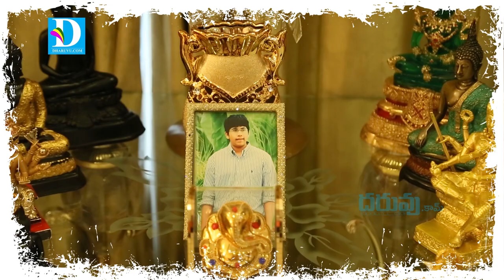Shreedevi Chowdary (Queen of the south) OffScreen Funny Moments | Dharuvu TV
Actress, Producer, Humanitarian HRH Shreedevi Chowdary (Queen of the south) Offscreen Video | Dharuvu TV

Welcome to the Official YouTube channel of DHARUVU TV! Get all the latest News, Updates and Gossips!